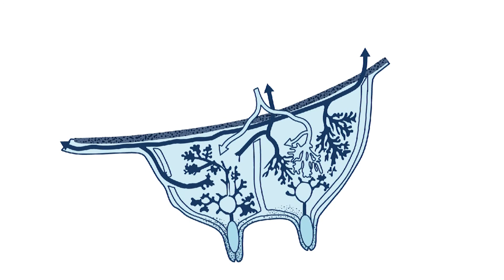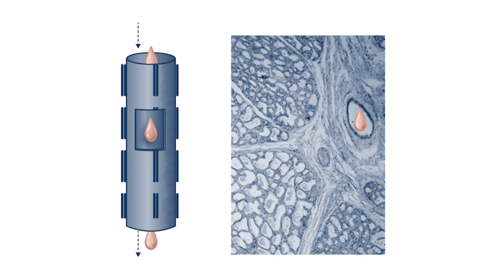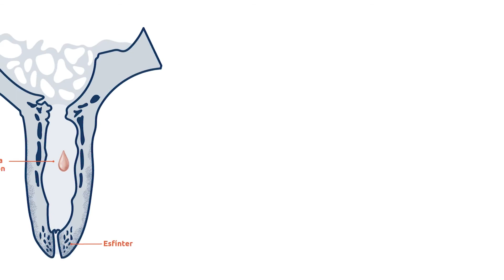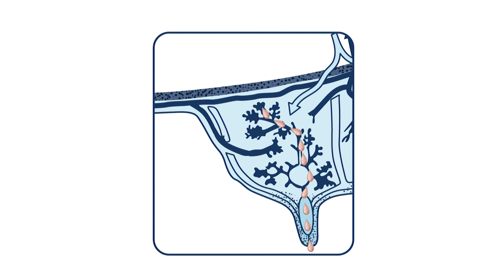Recorrido de una gota de leche